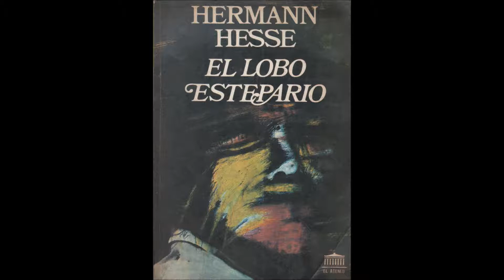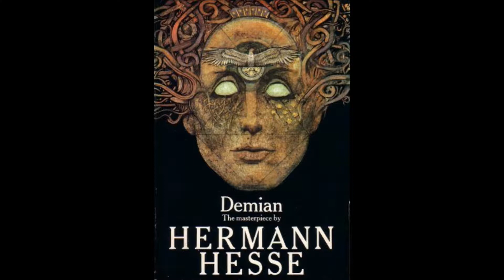El Poeta - Hermann Hesse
"Si es que quieres ser poeta, ven a verme. Encontrarás mi cabaña junto a las fuentes del gran río en las montañas del noroeste. Me llamo El maestro de la palabra perfecta".

El Poeta, Hermann Hesse (Alemania)